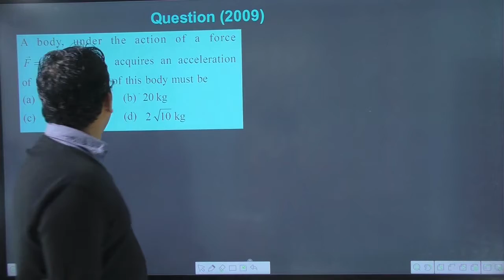A body under the action of a force acquires an acceleration of 1 m/s2. The mass of this body must be